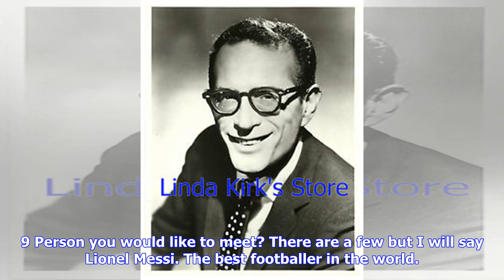Lewis Q&A in Red Matchday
Lewis recently took part in the Ten Questions feature in Red Matchday Magazine: 1 Favourite game? The Betfred Cup semi-final against Rangers because of the importance of the game and the goal, especially the time it came at. I have watched it back a few times, well more than a few times! 2 Favourite Goal? I will give you my top three. My goal against Burnley would be my favourite because of the type of goal it was. My second one would be the goal against Rangers because of the importance of it a...